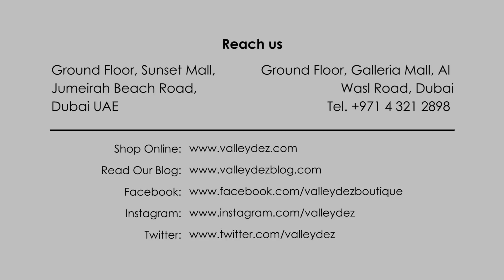An Event with Paper London